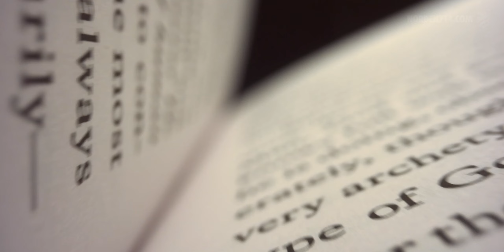THE CONSUMING FIRE OF THE SPIRIT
“But who can endure the day of his coming, and who can stand when he appears? For he is like a refiner's fire and like fullers' soap” (Mal 3.2). The first chapter of Ezekiel describes the glory of God as a consuming fire. It was this fire that fell on the day of Pentecost in Acts 2, and it is the fire we should pray for today. The fire of the Spirit purifies and consumes all wood, hay, and straw, revealing the glory of God where the unity of the Spirit is found. “The glory that you have given me I have given to them, that they may be one even as we are one, I in them and you in me, that they may become perfectly one” (John 17:22-23).

*** SIGN THE FAMILY PETITION!
Take a stand for God’s Word and the family! Sign the petition! Use Google to translate the text in the petition into English!

*** PRAYER TOPICS
1. Pray for the fire of the Holy Spirit upon the countries of the North! “Then I looked, and behold, a whirlwind was coming out of the north, a great cloud with raging fire engulfing itself” (Ez 1.4).

2. Pray that God will raise up ministers who have gone through the cleansing fire of the Spirit! “He will sit as a refiner and purifier of silver, and he will purify the sons of Levi and refine them like gold and silver, and they will bring offerings in righteousness to the Lord” (Mal 3.3).

3. Pray for the purifying fire of the Spirit that consumes all of wood, hay and straw and manifests the glory of God where the unity of the Spirit is! “The glory that you have given me I have given to them, that they may be one even as we are one, I in them and you in me, that they may become perfectly one” (John 17:22-23).

4. Pray for the guidance of the Spirit instead of human ideas, ambitions, and wisdom! “And each went straight forward. Wherever the spirit[c] would go, they went, without turning as they went” (Ez 1.12).

5. Pray for Jesus' complete lordship over his church! “And above the expanse over their heads there was the likeness of a throne, in appearance like sapphire; and seated above the likeness of a throne was a likeness with a human appearance. And upward from what had the appearance of his waist I saw as it were gleaming metal, like the appearance of fire enclosed all around” (Ez 1.26-27).

6. Pray for the mobilization of ten thousand prayer warriors for revival in the Nordic countries! ”Has not the Lord, the God of Israel, commanded you, ‘Go, gather your men at Mount Tabor, taking 10,000 from the people of Naphtali and the people of Zebulun. … Zebulun is a people who risked their lives to the death; Naphtali, too, on the heights of the field” (Jdg 4.6; 5.18).

*** PRAYER ON ZOOM August 7
Prayer on Zoom in Nordic 7:14 on the first Monday evening (Scandinavia time) of every month! Next prayer on Zoom Monday, Aug 7, at 7 pm (8 pm in Finland, 5 pm in Iceland and 6 pm on the Faroe Islands)! Please note that the prayer will be in Swedish for the most part!